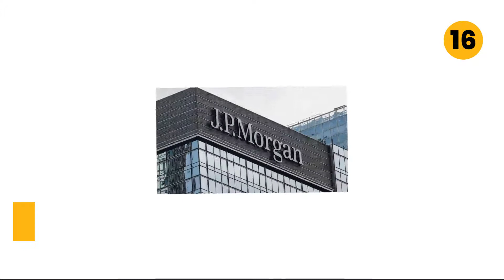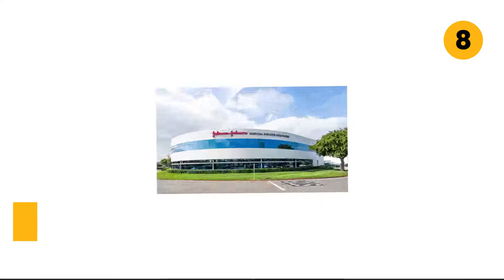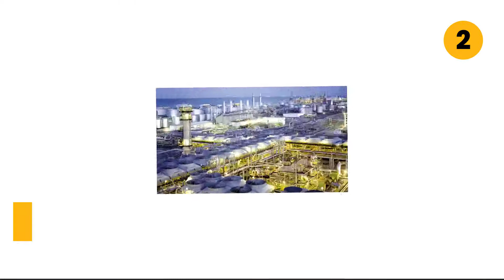Top 20 Expensive Companies in The World [2022] | [▶] Videos By Code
[▶] This video is made by code folks!